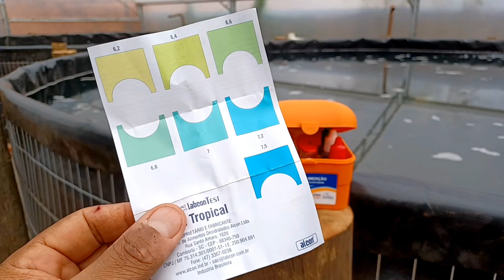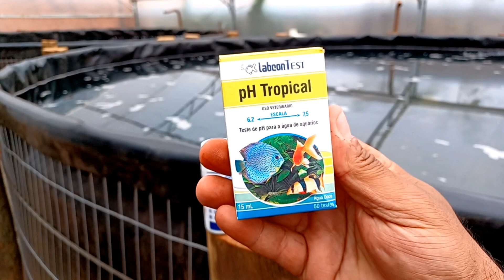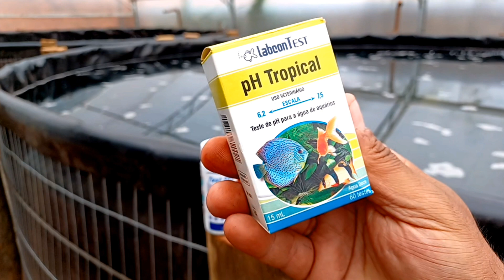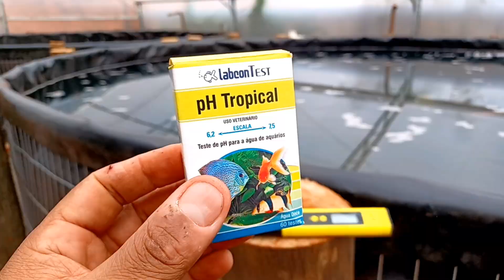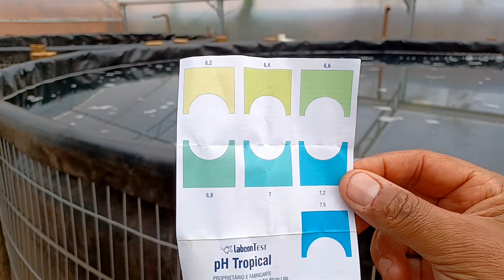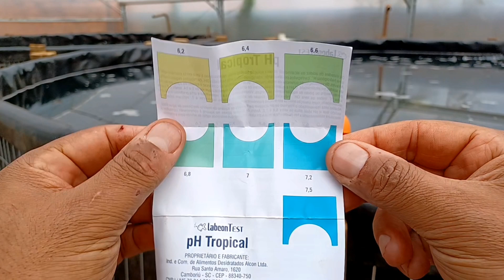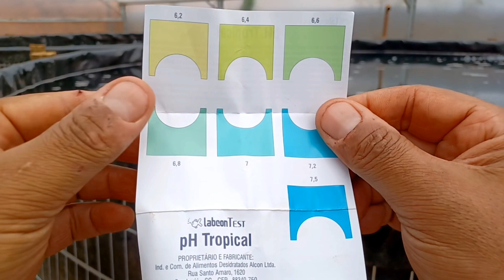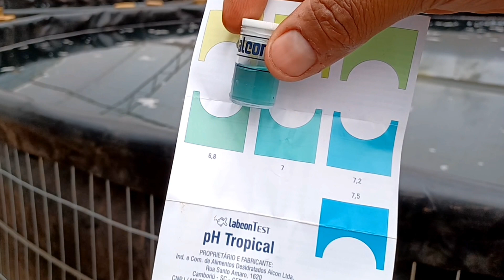O pH ideal para a Piscicultura / Passo à Passo... Vamos aprender a fazer teste do pH Corretamente.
Canal /CabecaodoParanáPeixeseAquaponia
Conteúdo p/ :  Iniciante / Pequeno / Médio e Grande Produtores

PRODUÇÃO DE PEIXES EM RECIRCULAÇÃO DE ÁGUA.
***Sistema Intensivo *RAS***
Tanques Elevados em Geomenbrana Pead
Tanques Ferrocimento
Tanques Alvenaria
Tanques Caixa D'agua
+ AQUAPONIA = PEIXES + PLANTAS
Com Bancada de Hortaliças
em NFT
+ Camas de Cultivo
e Lagos em Geral...

EMPRESA / Cabecao do Paraná Peixes e Aquaponia ltda
cnpj 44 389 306/0001 -57
*Construtora de Sistema de Criação de Peixes...
Com Suporte Técnico Presencial e On-line
e Assessorias em Criações já existentes...
*Construção de Lagos Ornamentais em Geral
*Piscina Lago com Ozônio e Ultra violeta

*** VÍDEOS ABAIXO ***
*** SISTEMAS DE CRIAÇÃO DE PEIXES ***
Referências de Projetos já Montado pela Nossa Equipe

*** VENDEMOS PROJETINHOS EM 3D P/ PISCULTURA URBANA E AQUAPONIA
***Em Caixas D'agua...
***Com Lista de Materiais
*** Com lista de Equipamentos Dimensionado
*** Com Assistência técnica via Whatsapp por 3 meses na Montagem e no Manejo...

Acompanhe , postagens Diariamente...

E  Grandes FORNECEDORES de Equipamentos.

*** GRUPO INOVE
EQUIPAMENTOS AQUAPONICO EM GERAL
VENDEDORA / Dani
Tela Aço Inox  1.20 Altura / Malha 15 por 5 / fios 2.5mm ( P/ Tanques Elevados Geomenb.)
Escovas filtrantes Biológicas
Bombas
Midias Castanhas Retentora de Sólidos
Midias biologicas mbbr k1
Sopradores
Flange Aço Inox
Tela Siever Aço inox
Geradores Diesel e Gasolina
Kit Teste Ph/ Amônia tóxica/ Nitrito/ Alcalinidade/ Dureza e O²
Probiótico DBAQUA
Balança

*** MIX VIDAS
Equipamentos Aquaponicos em Geral

*** MAXIAÇO ESTUFAS
A Melhor Estrutura do Brasil

FACA  SEU ORÇAMENTO
Equipe /

Agradecimentos. 🙏🙏🙏
Maravilha Maravilhas.
Top da balada...
Piscicultura na Veia e Aquaponia na Veia
Aqui a Gente não  para...
A vida é uma só , Aproveita.